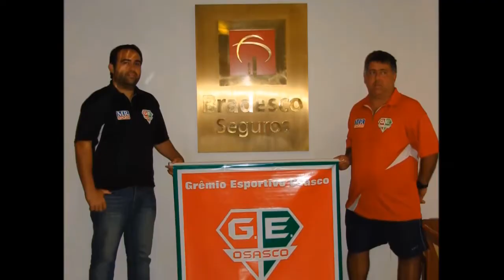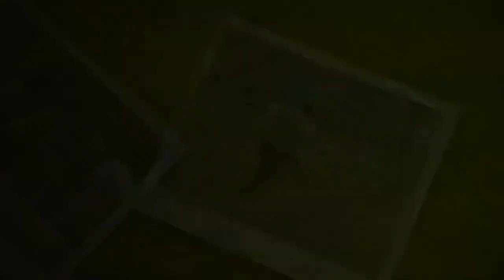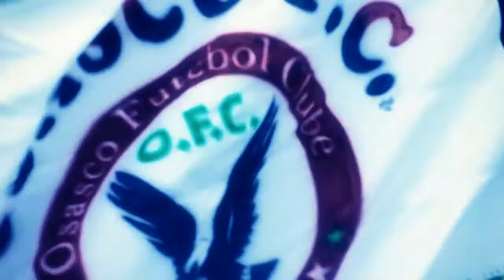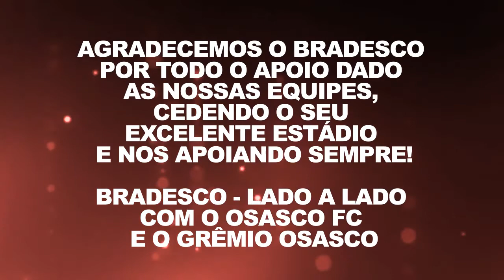Homenagem Sr. Mario e Bradesco